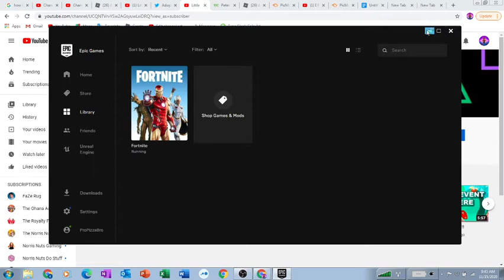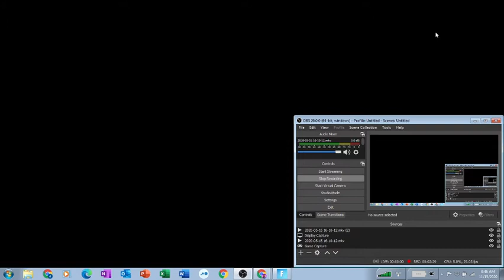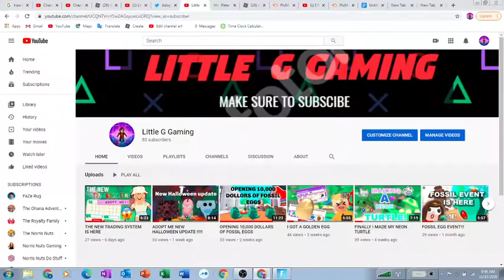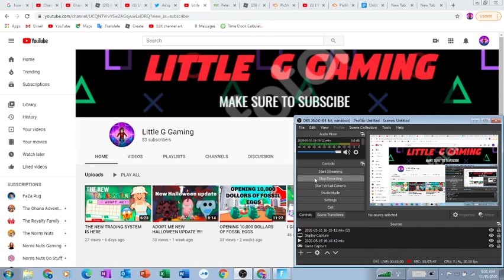SHOULD I MAKE ANOTHER CHANNEL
MAKE SURE TO WATCH TO THE END AND CAN WE PLSSSSSSSSSS GET TO 90 SUBS IT BEEN LIKE A MONTH AND WE HAVEN'T GOT THERE YET SO LET GET TO 90 SUBS.